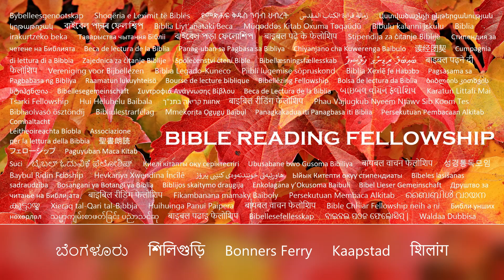"መጽሓፍ ቅዱስ እንታይ ይብል?" ተኸታታሊ መደብ - ኣርእስቲ፡ ቅድመ ዕጫ፡ 20 ክፋል፡ ሉቃስ 18 (Tigrinya)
"እግዚኣብሄር ነቶም ለይትን መዓልትን ዝጭድሩሉ ሕሩያቱ ሕነ ክፈዲዶ ኣይክፈዲን እዩ?"
ሉቃስ 18፡7

ኢየሱስ ኣብ ማቴ 11፡28-30 ከምዚ ይብል።
"ኣቱም ኲላትኩም ትጽዕሩን ዝተሸከሙን ናባይ ንዑ ኣነ ድማ ከዕርፈኩም እየ። ኣነ ለዋህን ትሑትን ልቢ እየ እሞ፡ ኣርዑተይ ኣብ ልዕሌኹም ተሰከሙ፡ ካባይውን ተማሃሩ፡ ንነፍስኹም ድማ ዕረፍቲ ክትረኽቡ ኢኹም።" ኣርዑተይ ቀሊል እዩ፡ ጾረይ ድማ ቀሊል እዩ።"

ኣብ መዝሙር ዳዊት 34፡18 ድማ፤
"እግዚኣብሄር ነቶም ስቡር ልቢ ዘለዎም ይቐርብ፡ ነቶም ዝተጣዕሰ መንፈስ ዘለዎም ድማ የድሕኖም።"

ንኣምላኽ ዕድል ምሃብከ ከመይ ይመስል? ምስ ጎይታ ተመላለሱ ኩሉ ሽግርካን ቃንዛ ልብኻን ንዕኡ ኣሕሊፍካ ሃቦ። ንሱ መንገድኻ ይመርሕ እሞ መብጽዓታቱ ኣብ ህይወትካ ክፍጸም ይርኣዮ።

ሉቃስ 18፤
1 ንሱ ኸኣ፡ ሰባት ኵሉ ሳዕ ኪጽልዩ እምበር፡ ከይደኸሙ፡ ምሳሌ ተዛረበሎም።

2 ከምዚ እናበለ፡ ኣብ ሓንቲ ኸተማ፡ ንኣምላኽ ዘይፈርህ፡ ንሰብውን ዘይርኢ ፈራዲ ነበረ።

3 ኣብታ ኸተማ ድማ ሓንቲ መበለት ነበረት። ንሳ ድማ፡ ካብ ተጻባእየይ ሕነ ሃበኒ፡ ኢላ ናብኡ መጸት።

4 ንሱ ግና ንእተወሰነ እዋን ኣይፈተወን፡ ድሕሪኡ ግና ኣብ ውሽጡ፡ ንኣምላኽ እኳ እንተ ዘይፈርህ፡ ንሰብውን እንተ ዘይገበርኩ፡ በለ።

5 ግናኸ እዛ መበለት እዚኣ ስለ እተሸገረትኒ፡ ብቐጻሊ ምምጻኣ ኸይትደክመኒ፡ ሕነኣ ክፈዲ እየ።

6 እግዚኣብሄር ድማ፡ እቲ ዓመጽ ፈራዲ እንታይ ከም ዚብል ስምዑ።

7 ኣምላኽ ነቶም ለይትን መዓልትን ዚጭድሩሉ ሕሩያቱዶ ኣይክፈድየሎምን እዩ፧

8 ቀልጢፉ ሕነኦም ከም ዚፈዲ እብለኩም ኣለኹ። ግናኸ ወዲ ሰብ ምስ መጸ፡ ኣብ ምድሪዶ እምነት ይረክብ፧

9 ነዚ ምሳሌ እዚ ነቶም ጻድቃን ምዃኖም ኣብ ገዛእ ርእሶም ዚውከሉ፡ ንኻልኦትውን ዝንዕቕዎም ሰባት ተዛረቦም።

10 ክልተ ሰባት ኪጽልዩ ናብ ቤተ መቕደስ ደየቡ። እቲ ሓደ ፈሪሳዊ፡ እቲ ካልኣይ ድማ ቀረጽ።

11 እቲ ፈሪሳዊ ደው ኢሉ፡ ከምዚ ኢሉ ጸለየ፡ ኣምላኽ፡ ከም ካልኦት ሰባት፡ ዘረፍቲ፡ ዓመጽቲ፡ ዘመውቲ፡ ወይ ከም እዚ ተቐባሊ ቀረጽ እዚ ስለ ዘይኰንኩ፡ የመስግነካ ኣሎኹ።

12 ኣብ ሰሙን ክልተ ሳዕ እጸውም፣ ካብ ኵሉ እቲ ዝረኸብክዎ ዕሽር እህብ።

13 እቲ ተቐባሊ ቀረጽ ድማ፡ ኣብ ርሑቕ ደው ኢሉ፡ ኣዒንቱ ናብ ሰማይ ከልዕል ኣይደለየን፡ “ኣምላኽ ሓጢኣተኛ ምሓረኒ” ኢሉ ኣፍልቡ ወቕዐ።

14 እብለኩም ኣሎኹ፡ እዚ ሰብኣይ እዚ ኣብ ክንዲ እቲ ኻልእ ጸዲቑ ናብ ቤቱ ወረደ፡ ንርእሱ ልዕል ዚብል ዘበለ ኺዋረድ እዩ። እቲ ንርእሱ ዘትሕት ድማ ልዕል ክብል እዩ።

15 ኪትንክፎምሲ ዕሸላት እውን ኣምጽእዎ፡ ደቀ መዛሙርቱ ግና ነዚ ምስ ረኣይዎ ገንሕዎም።

16 የሱስ ግና ናብኡ ጸዊዑ፡ “መንግስቲ ኣምላኽ ንኸምዚኣቶም እያ እሞ፡ ቈልዑ ናባይ ክመጹ ፍቐደሎም፡ ኣይትኽልከሎም።

17 ብሓቂ እብለኩም ኣሎኹ፡ ንመንግስቲ ኣምላኽ ከም ንእሽቶ ቈልዓ ዘይቅበላ፡ ከቶ ናብኣ ኣይኣቱን እዩ።

18 ሓደ ገዛኢ ድማ፡ ሕያዋይ መምህር፡ ናይ ዘለኣለም ህይወት ምእንቲ ኽወርስ እንታይ ክገብር፧

19 የሱስ ከኣ፡ ስለምንታይ ሕያዋይ ትብለኒ፧ ብዘይካ ሓደ፡ ማለት ኣምላኽ፡ ሓደ እኳ ጽቡቕ የለን።

20 ኣይትዘሙ፡ ኣይትቕተል፡ ኣይትስረቕ፡ ሓሶት ኣይትመስክር፡ ንኣቦኻን ኣዴኻን ኣኽብር፡ ትእዛዛት ትፈልጦ ኢኻ።

21 ንሱ ድማ፡ እዚ ዅሉ ኻብ ንእስነተይ ኣትሒዘ ሓልየዮ እየ” በለ።

22 የሱስ ነዚ ምስ ሰምዐ፡ ሓደ ነገር ይጐድለካ ኣሎ፡ ዘሎካ ዅሉ ሸይጥካ ንድኻታት ዕደሎም፡ ኣብ ሰማይ መዝገብ ኪህልወካ እዩ፡ ንዓ ስዓበኒ፡ በሎ።

23 እዚ ምስ ሰምዐ፡ ኣዝዩ ሃብታም እዩ እሞ፡ ኣዝዩ ሓዘነ።

24 የሱስ ድማ ኣዝዩ ሓዚኑ ምስ ረኣየ፡ እቶም ሃብቲ ዘለዎም ናብ መንግስቲ ኣምላኽ ኪኣትዉ ኽንደይ ኣጸጋሚ እዩ!

25 ሃብታም ናብ መንግስቲ ኣምላኽ ካብ ምእታው፡ ገመል ብዓይኒ መርፍእ ክትሓልፍ ይቐልል።

26 እቶም ዝሰምዑ ድማ፡ መን ደኣ ኺድሕን ይኽእል፧

27 ንሱ ድማ፡ እቲ ንሰብ ዘይከኣል ነገር ንኣምላኽ ይከኣል እዩ።

28 ሽዑ ጴጥሮስ፡ እንሆ፡ ንዅሉ ሓዲግና ሰዓብናካ፡ በሎ።

29 ንሱ ድማ፡ ብሓቂ እብለኩም ኣሎኹ፡ ምእንቲ መንግስቲ ኣምላኽ ኢሉ ቤት፡ ወይ ወለዲ፡ ኣሕዋት፡ ወይ ሰበይቲ ወይ ውሉድ ዝገደፈ የልቦን።

30 በዚ ሕጂ ዘሎ ግዜን ኣብታ እትመጽእ ዓለምን ናይ ዘለኣለም ህይወት ኣይኪቕበልን እዩ።

ይቕጽል።

ሙዚቃ፡ "ኣፍቂሩኒ" ብቶም ፈትከ

ኢሳይያስ 55፡11፤
“እቲ ኻብ ኣፈይ ዚወጽእ ቃለይ ከምኡ ኪኸውን እዩ፡ ንዓይ ደስ ዝብለኒ ኪፍጽም እምበር፡ በቲ ዝለኣኽክዎ ነገር ኪሰስን እዩ እምበር፡ ንባዶ ኣይኪምለስን እዩ።”